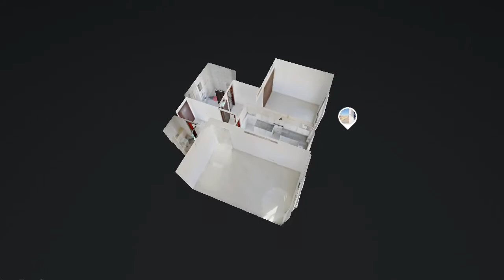HOT | 1BR | Huge Close Kitchen | 2 Full Bathroom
-1 Bedroom | 2 Full Bathroom | Balcony
- Huge Closed Kitchen | 1 Car Parking

Hot offer in International City Phase 2.
HALA RESIDENCE

Closed Large Kitchen
2 Full Bathroom
Balcony
Fitted Wardrobes
Central Gas

Gym
Swimming Pool
Terrace & Garden
Security & CCTV
Covered parking space

Hala Residence is ideally located in International City Phase 2 amongst a variety of different restaurants and retail shops. It also offers easy access onto E311 road and also E44 road, being in close proximity to Dubai Downtown, Business Bay and Dubai Creek and neighboring communities.